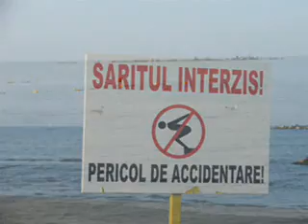5 days of fun, Constanta and Bucharest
my sister and I take a trip to Constanta to spend time with Paul and see what the city looks like after 3 years...was a lot of fun! and when we came back, together with George we celebrated Paul's last night here, mojitos all around.:D